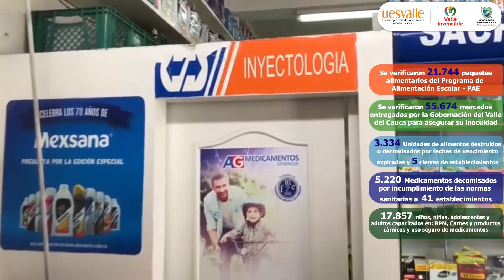5 Alimentos y Medicamentos RdC2020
Asegurar la inocuidad de los alimentos entregados por el gobierno departamental a los vallecaucanos en medio de la emergencia sanitaria por covid-19, fue uno de nuestros principales logros. Así como la verificación del cumplimiento de la normatividad sanitaria para prevenir riesgos en la salud pública de los vallecaucanos.